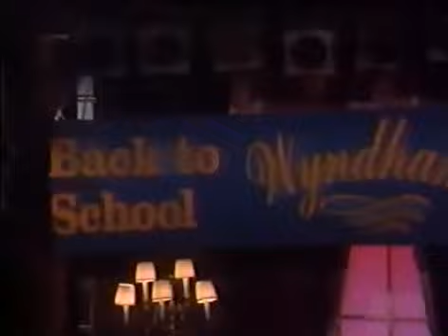8/31/1990 - Faison and the Gold Coins Part 1